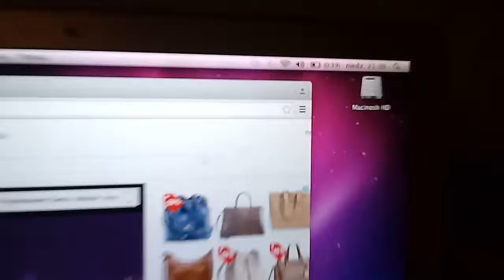Macbook Air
Dzialanie wifi i inne